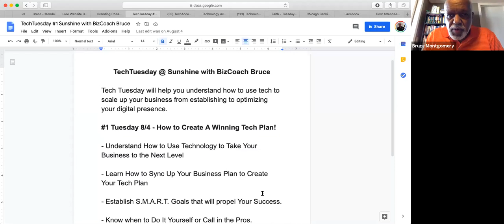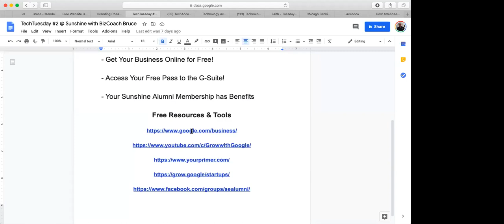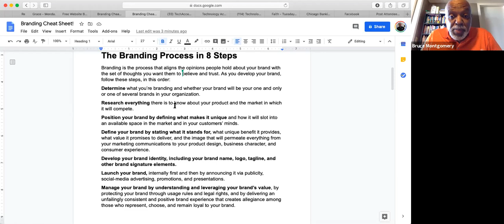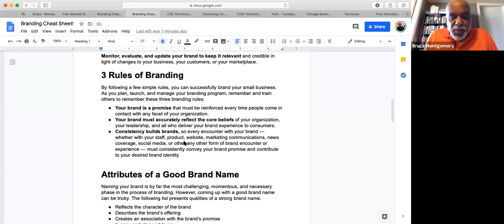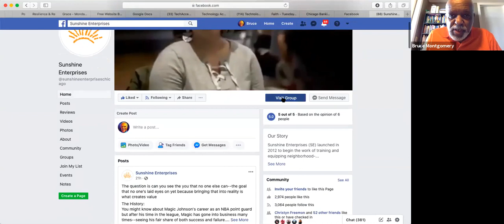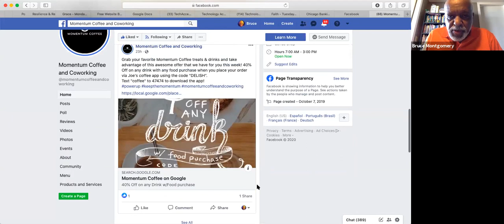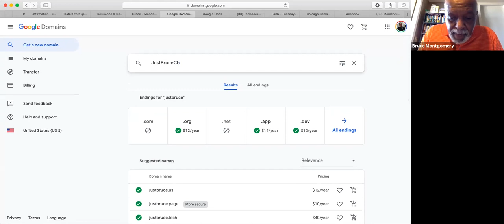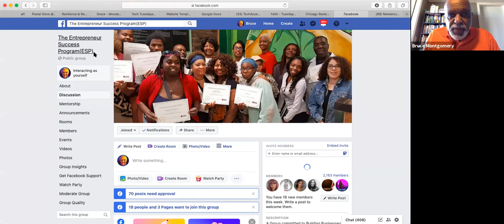Tech Tuesdays: Building Your Brand 8/18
This Tech Tuesday BizCoach Bruce talks digital marketing and branding discussing an 8 step process he highlights as particularly useful in building and elevating your brand.